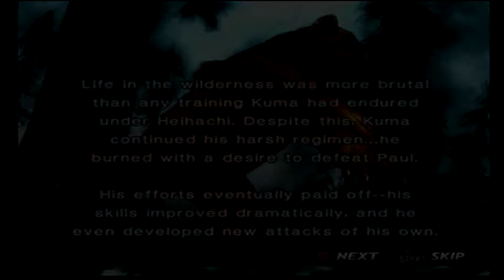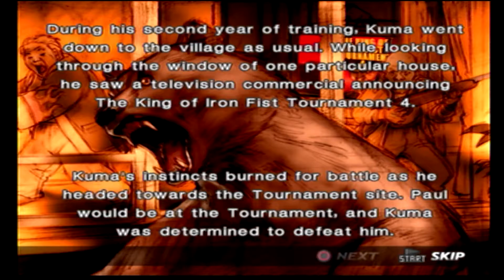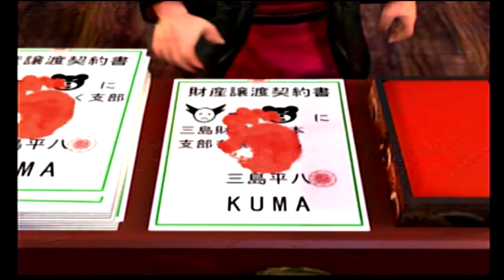Tekken 4 Story Mode Kuma!!!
What's up guys welcome back!

I'm back with my Original Hardware series of Tekken 4! Today's episode fighting as Kuma the bear!!!

Check out his channel!!!
Intro Animation done by Kyle aka ThatBlazianGuy
Kyle's Channel